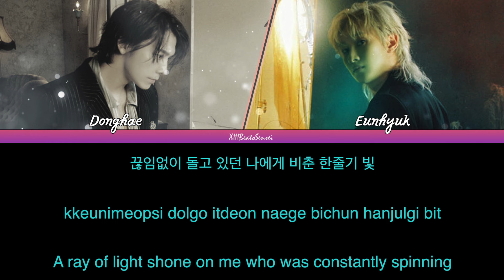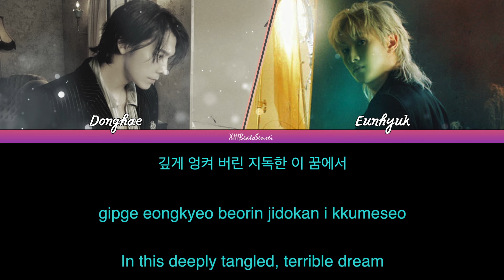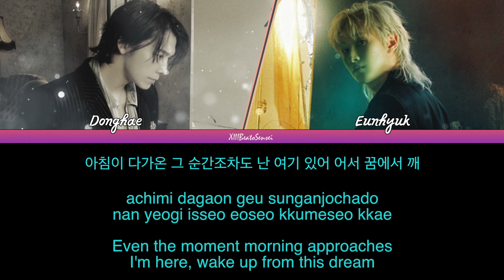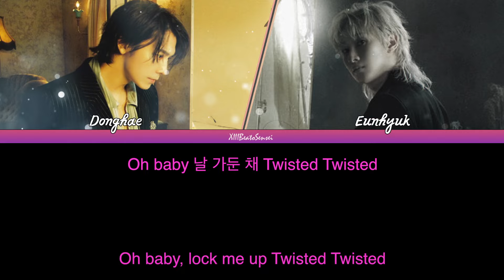SUPER JUNIOR D&E ’Twisted’ Lyrics (슈퍼주니어 D&E Twisted 가사) (Color Coded Lyrics) Eng/Rom/Han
• Artist: SUPER JUNIOR D&E (슈퍼주니어 D&E)
• Song ♫: Twisted
• Album: 606 - 5th Mini Album
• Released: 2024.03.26